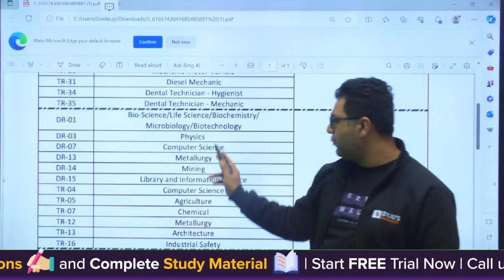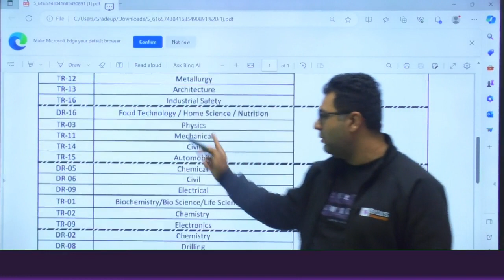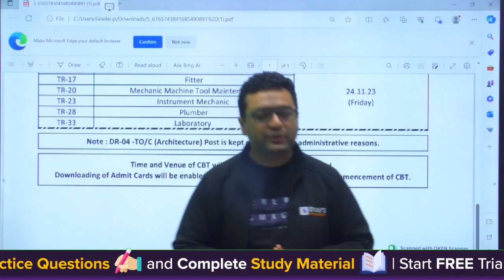BARC Exam Date of CBT Exam | BARC Exam Date 2023 | BARC Selection Process | BYJU'S GATE